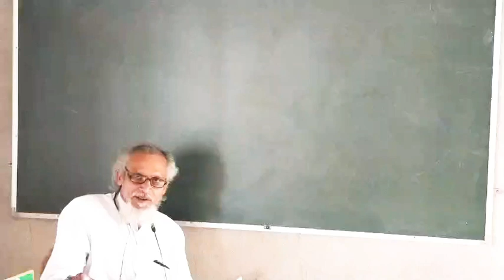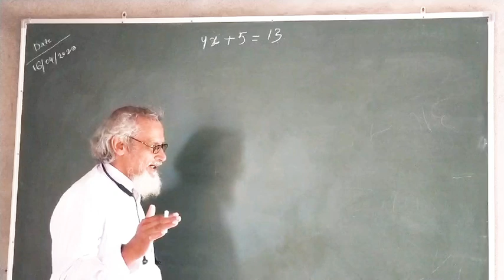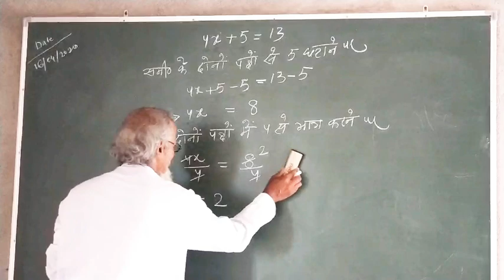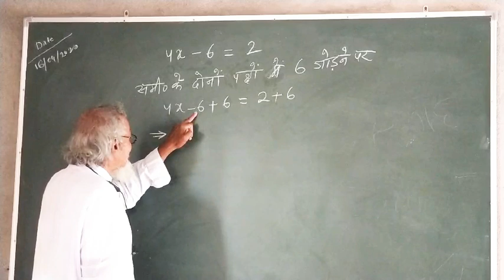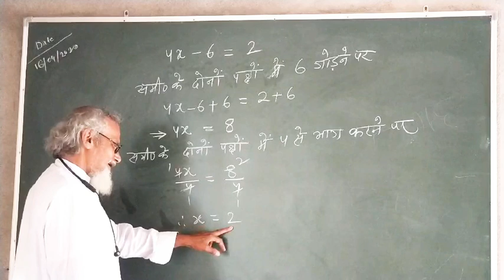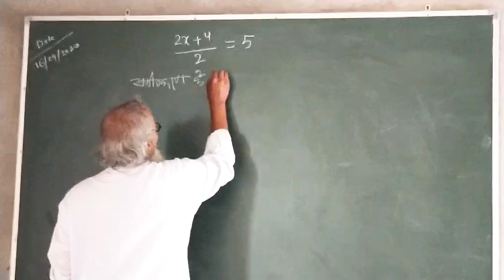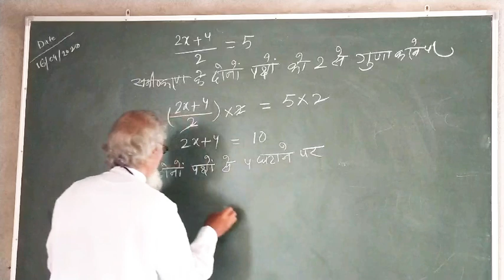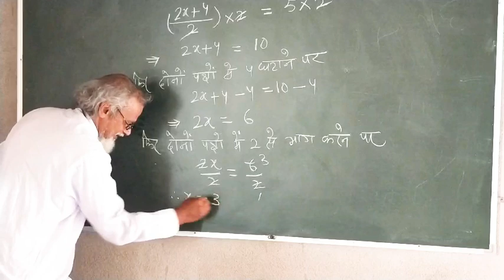Class_viii , class of mathematics by Azizul Haque sir (16/04/2020)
QPS ke students (class- vii, viii, ix, x) se request hai ki o dye hue whatsapp number pe apna name, father name aur class message kare.